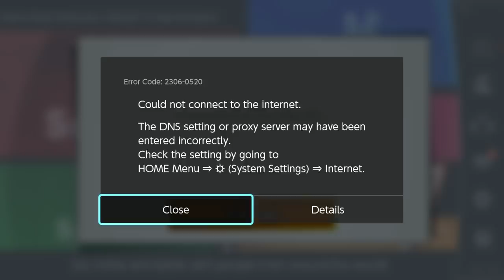The Most FORGOTTEN Smash Games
Sub for more Smash content!